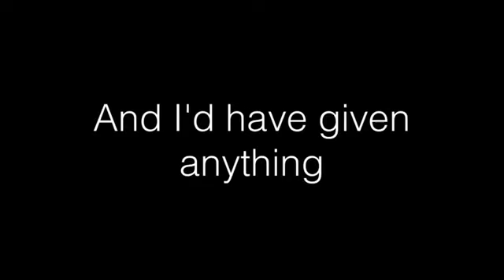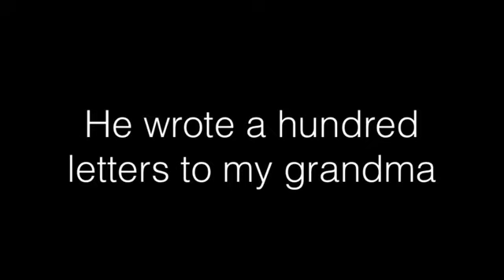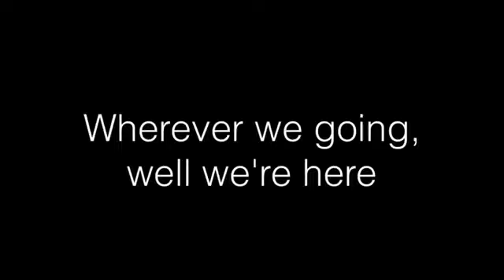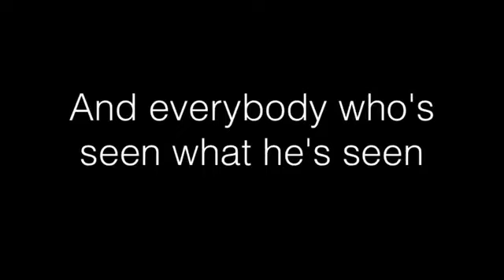Brad Paisley - Welcome To The Future (Lyrics)